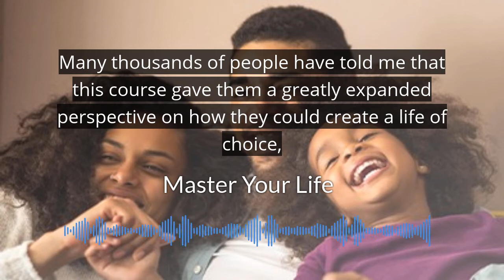"Having a choice about these four things I just mentioned will completely change your life..."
Here’s a short audio clip from lesson 1 of the Master Your Life course. Presented by Bill Harris. If you would like to get more information on this course, click this link:

Until next time, be well.

to improve my mental clarity, emotional health, stress level, confidence, and overall well being. Or try it free

Holosync is the most powerful meditation, personal growth and mind development tool available. Meditating with the aid of Holosync is effortless and deeply relaxing - plus it enables you to make quantum leaps in awareness and emotional health.